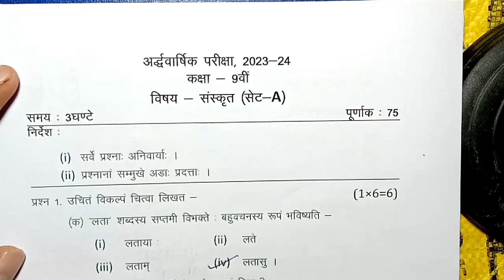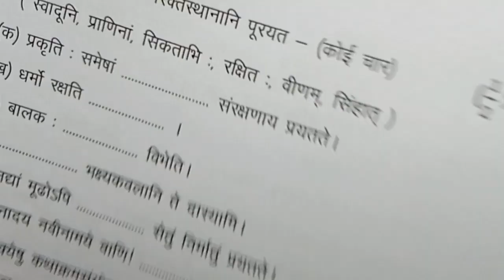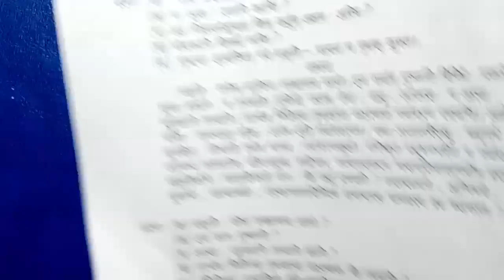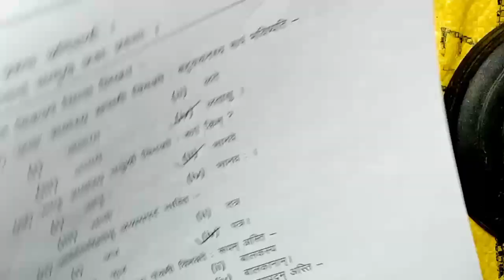class 9th sanskrit ardhvaarshik paper 2023 mp board / अर्धवार्षिक परीक्षा 2023 संस्कृत पेपर सेट B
class 9th sanskrit ardhvarshik paper 2023 mp board / अर्धवार्षिक परीक्षा 2023 संस्कृत पेपर नववीं / सेट A

class 9th sanskrit half yearly exam paper 2023 / mp board ardhvarshik exam 2023 class 9th sanskrit paper

8दिसंबर का संस्कृत का त्रैमासिक पेपर कक्षा 9वी का एमपी बोर्ड
8 दिसंबर का रियल पेपर संस्कृत का
8 december ka sanskrit ka paper MP board
kaksha 9 ka sanskrit ka 8 december ka real paper
class 9 sanskrit ardhvarshik paper 2024
class 9 sanskrit ardhvaarshik paper 2024
class 9th sanskrit ardhvaarshik paper 2023
class 9th sanskrit ardhvaarshik paper 2023 mp board
aaj ka sanskrit ka paper kaksha navi
aaj ka sanskrat ka paper class 9th

class 9th sanskrit ardhvaarshik paper 2023 mp board / कक्षा 9वी संस्कृत अर्द्धवार्षिक परीक्षा पेपर 2023

sanskrit half yearly exam paper class 9th 2023 set a

class  sanskrit half yearly exam paper 2023 mp board
class 9 sanskrit half yearly exam paper 2023  most important question

आज मैने वार्षिक परीक्षा 2023 24 से कक्षा 9वी विषय संस्कृत का अर्धवार्षिक पेपर को समझाया है या फिर ardhvarshik paper class 9th sanskrit या ardhvarshik paper kaksha navin या फिर class 9th half yearly exam paper 2023 sanskrat इसके अलावा ardhvaarshik paper 2023 9th ka या mp board half yearly exam pariksha या फिर kaksha navi vishay sanskrit half yearly exam pariksha का पेपर बताया है आशा है की अर्द्धवार्षिक परीक्षा कक्षा 9वी संस्कृत का पेपर पसंद आ गया होगा

(4) kaksha navee ka sanskrit ardhvaarshik pariksha

(6) kaksha navi vishay sanskrit ardhvarshik pariksha 2023

(7) kaksha 9 sanskrit half yearly exam pariksha 2023

(8) kaksha 9 sanskrit half yearly exam paper

(9) class 9th half yearly exam 2023 mp
board

(12) class 9th half yearly exam pariksha sanskrit paper 2023

class 9th sanskrat half yearly exam paper 2023 mp board / अर्द्धवार्षिक परीक्षा 2023 संस्कृत पेपर 9वीं /

class 9th sanskrit ardhvarshik paper 2023 mp board / अर्धवार्षिक परीक्षा 2023 संस्कृत पेपर / half yearly

class 9th sanskrit ardhvaarshik paper 2023 mp board / अर्धवार्षिक परीक्षा 2023 संस्कृत पेपर